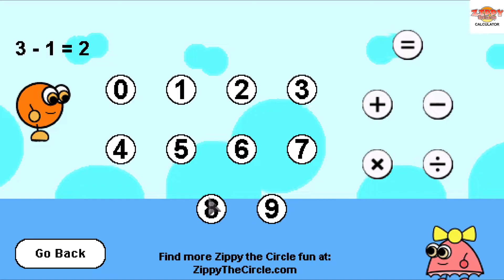Zippy the Circle Calculator_20221002081629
Zippy the Circle Calculator
You got all the trophies! Congratulations! (PLATINUM)
Awarded after earning all other trophies